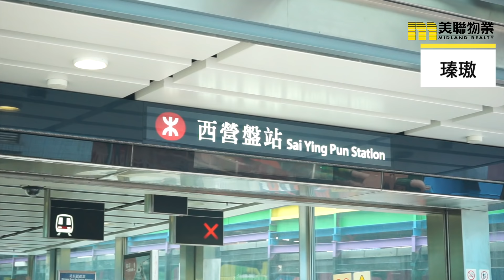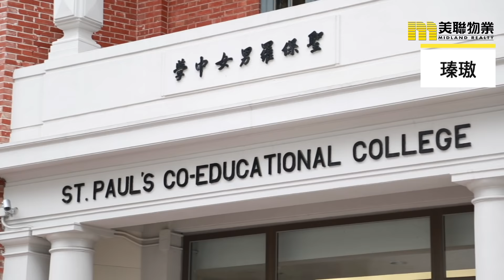【瑧璈】鐵路電車匯聚，名校多不勝數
石塘咀過去曾經係香港著名紅燈區，隨住時代變遷，社區發展配套完善，加上有一流名校網，唔少買家都會選擇呢區置業。今次介紹樓盤瑧璈，位於港島德輔道西321號，物業屬於單幢式住宅，樓高28層，提供191伙單位。

物業名稱:瑧璈
BOHEMIAN HOUSE
新世界
地區:港島西
區域:香港
地址/地段:德輔道西321號
物業座數:1座
物業層數:28層 (不包括轉換結構層、天台、上層天台1、上層天台2及頂層天台)
樓層號數: 地下、1樓至31樓
不設4樓、13樓、14樓及24樓
單位總數:191伙
入伙日期:2017年4月3日
物業校網:鄰近幼稚園中西區; 小學11網; 中學中西區
賣方/賣方的控權公司:賣方
栢爾有限公司
賣方的控權公司
新世界發展有限公司
Rosy Value Limited
Ultra Good Development Limited
批地年期:999年, 由1897年9月29日起計。
管理公司:新世界物業管理有限公司